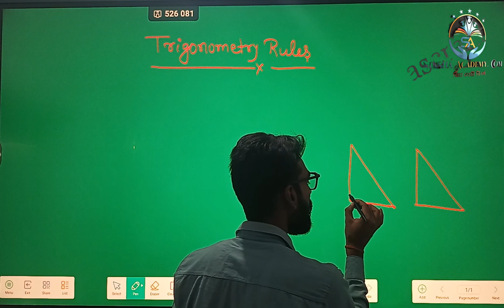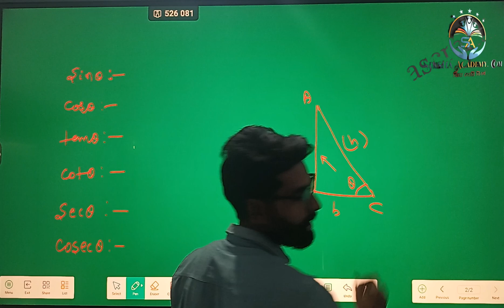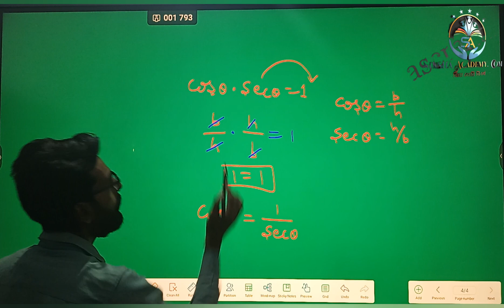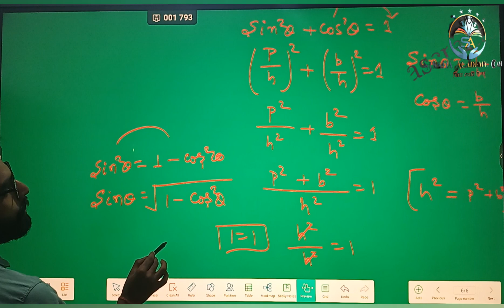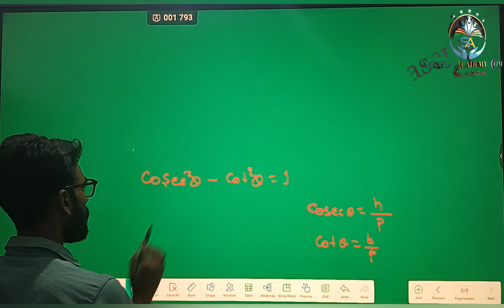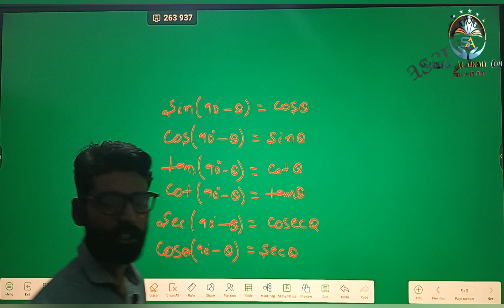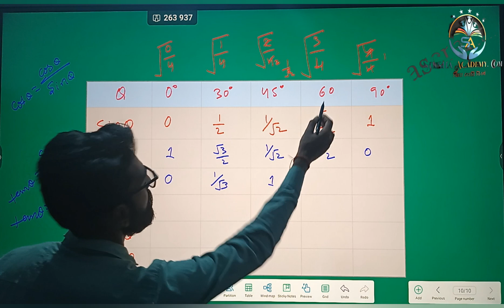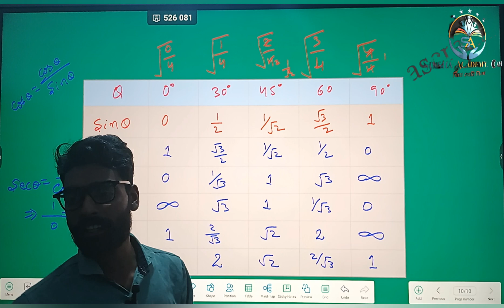Complete Trigonometry Formula